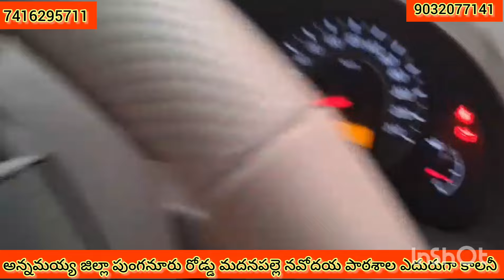||తక్కువ ధరలో అడిగిన వారికి ఈ వీడియో అసలు మిస్ అవ్వకండి ||మరి ఇంకో మంచి విషయం కూడా చెప్పాను🤩🤩😄||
Address:- Annamayya Jilla Pungunuru road Madanapalli Navodaya school opposite colony

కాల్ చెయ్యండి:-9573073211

సమయాలు:- సాయంత్రం 6 నుండి
 8 వరకు
ఉదయం 8 నుండి 10 వరకు

చిరునామా:- అన్నమయ్య జిల్లా పుంగనూరు రోడ్డు మదనపల్లె నవోదయ పాఠశాల ఎదురుగా కాలనీ